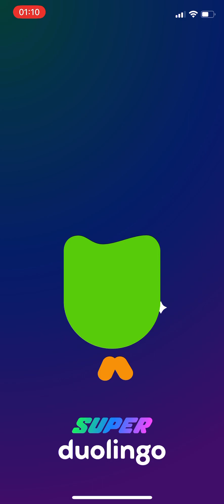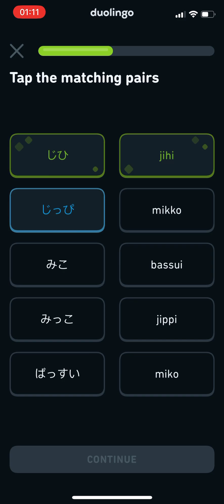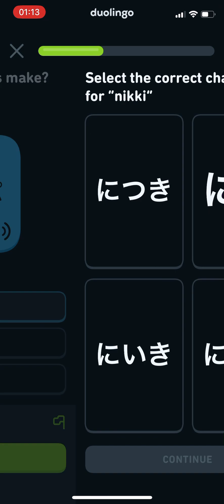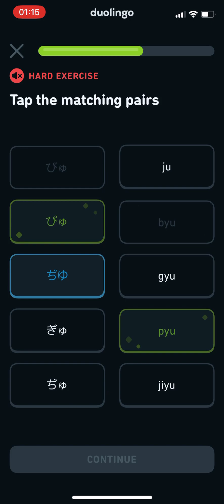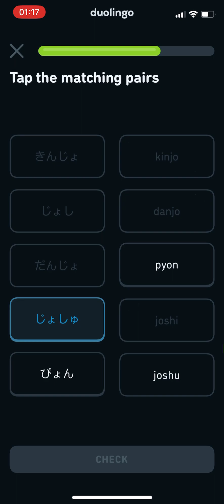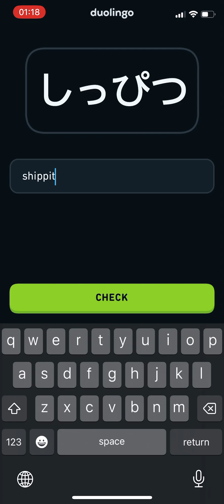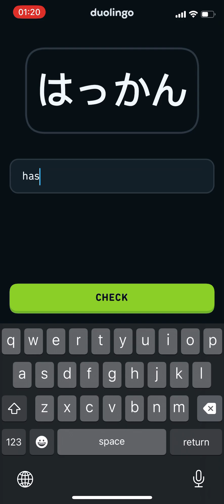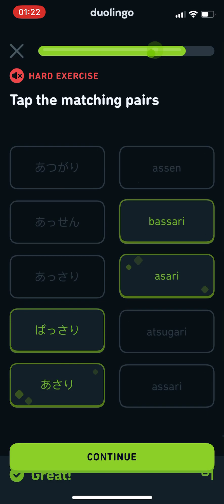day 13 of 1 am duolingo